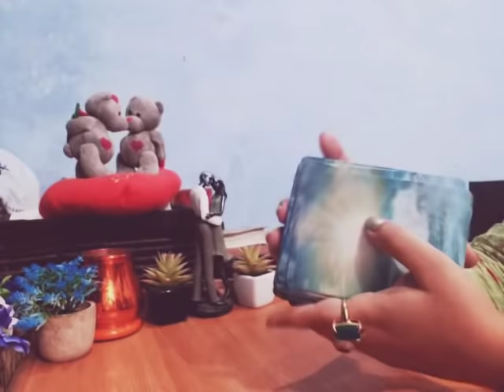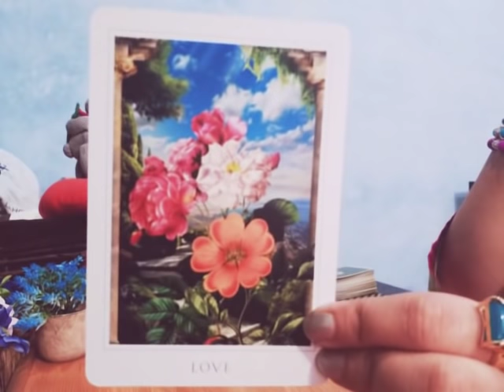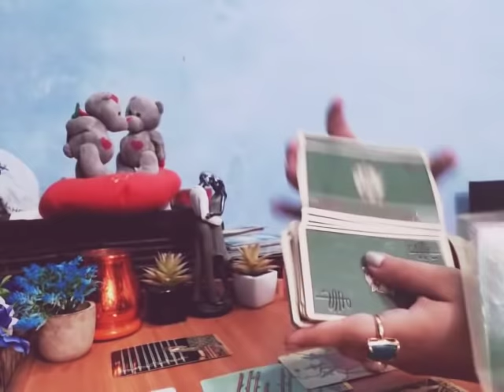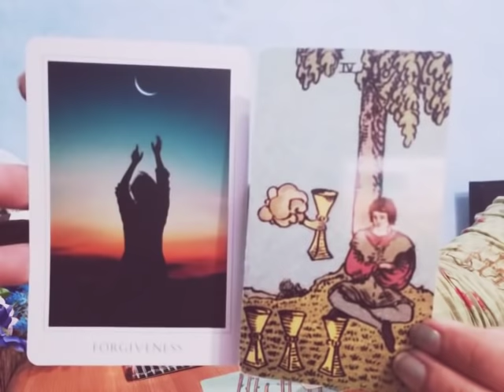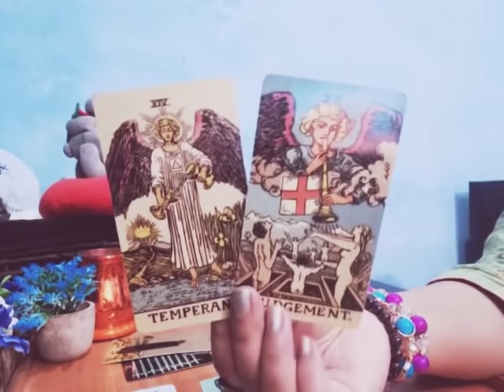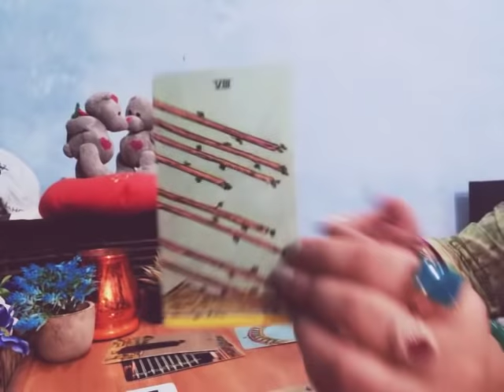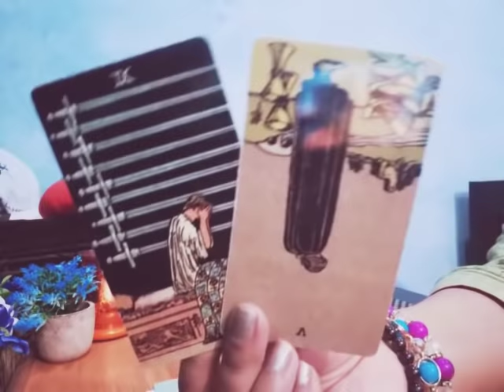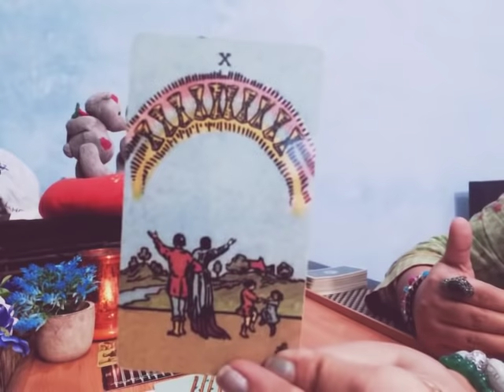CAPRICORN ♑ "THEY ARE COMING BACK TO YOU" ❤️🔙💌😁 NOVEMBER 2019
💸 RELATIONSHIP with detail Love reading Recorded Video 30mint = [90 USD]
💸 1 Year Forecast love, career = [150 USD] 38 mint recorded video
💸 5 Year Forecast Love, career = [200 USD] 40 mint recorded video